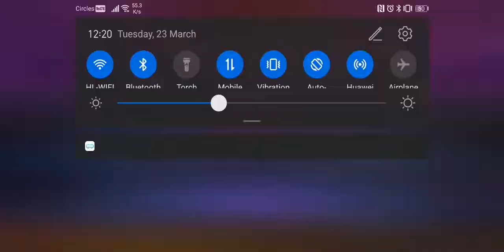Marvel Contest of Champion Opening Crystal 6* Hela